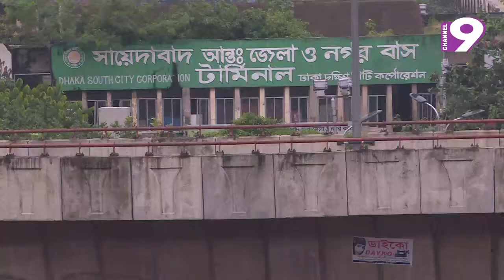ঢাকা থেকে দূরপাল্লার কোনো বাস ছাড়েনি